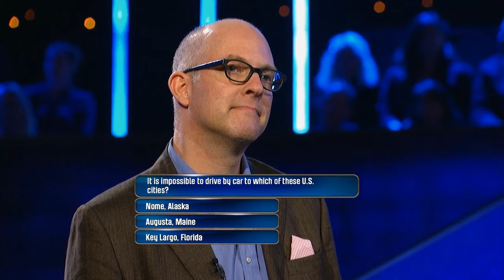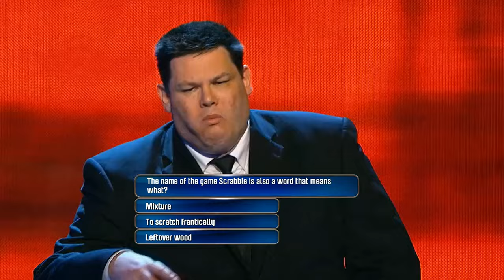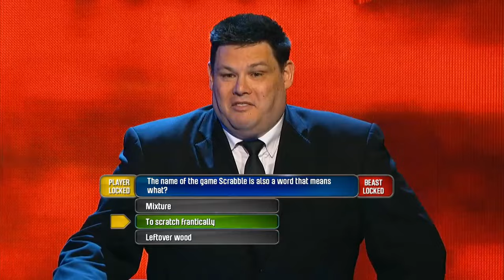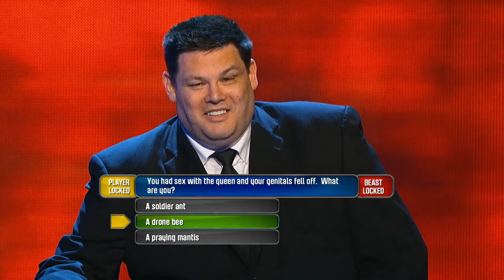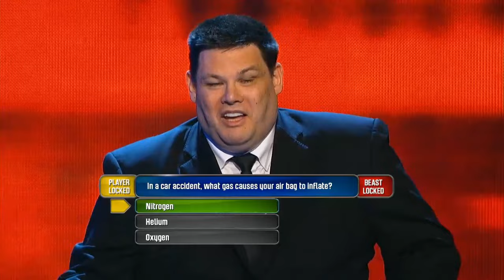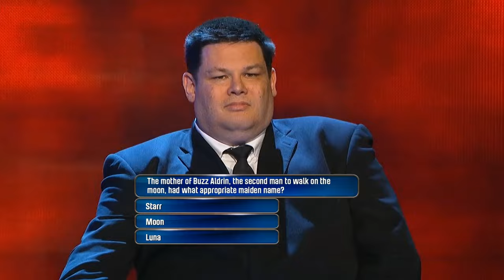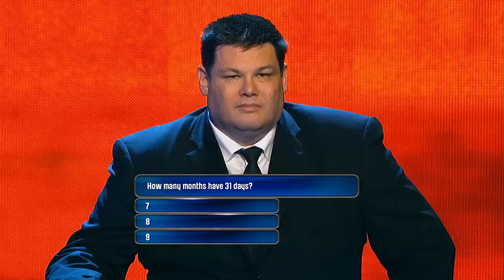The Chase GSN s01e02 Ducks in a Row